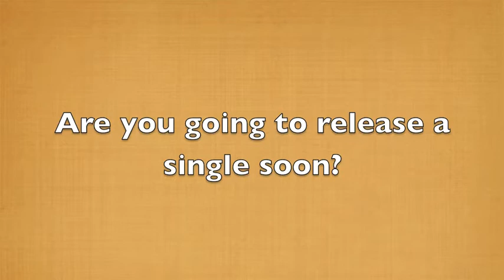TI Exclusive: JJ Totah Talks About His Career & Upcoming Projects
TeenInfoNet was given the exclusive opportunity to interview JJ Totah who is a fast rising young star in acting, music and comedy. JJ has a starring role in Disney Channels Jessie andhas also been in numerous shows.

JJ gave us deets about his music, acting, and comedy career, Listen to the interview to hear what he has to say about all of this and more. Also be sure to watch the end where it tells us about a new event JJ will be at next!